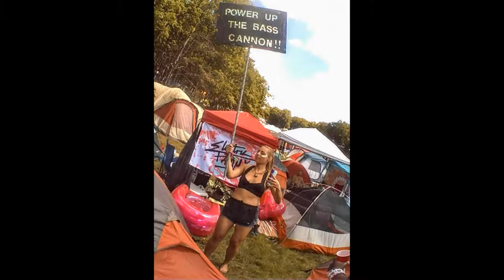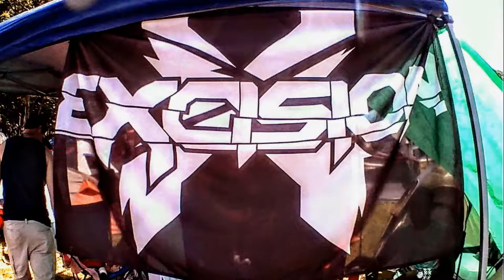Camp Bisco Music Festival 2018 RECAP After Movie - EXCISION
MY Journey on Montage Mountain PA